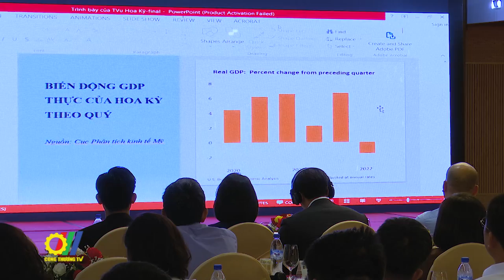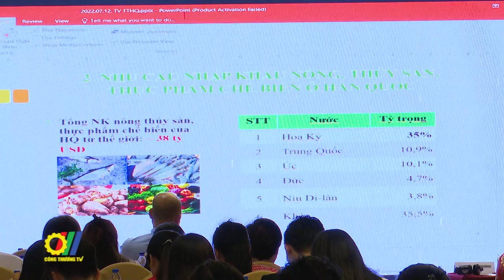Kết nối giao thương giữa nhà cung cấp khu vực miền Trung - Tây Nguyên với các DN XK, tổ chức XTTM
Vừa qua, tại Đà Nẵng, trên 300 doanh nghiệp đến từ 16 tỉnh thành khu vực miền Trung – Tây Nguyên đã có buổi kết nối giao thương thông qua Hội nghị “Kết nối giao thương giữa nhà cung cấp khu vực miền Trung – Tây Nguyên với các doanh nghiệp xuất khẩu và tổ chức xúc tiến thương mại” do Cục Xúc tiến Thương mại (Bộ Công Thương) phối hợp với Sở Công Thương các tỉnh, thành phố khu vực miền Trung – Tây Nguyên tổ chức. Đây là hoạt động thuộc Chương trình cấp quốc gia về xúc tiến thương mại năm 2022 với chuỗi các hoạt động kết nối giao thương, trưng bày giới thiệu sản phẩm, nhằm đẩy mạnh hỗ trợ các doanh nghiệp tiếp tục sản xuất, kinh doanh, kết nối cung cầu giữa các doanh nghiệp với các nhà phân phối, doanh nghiệp xuất khẩu và tổ chức xúc tiến thương mại nước ngoài…